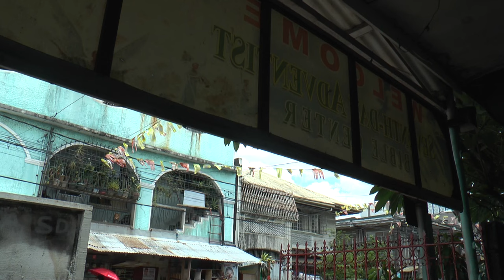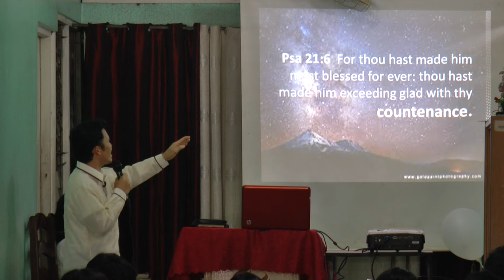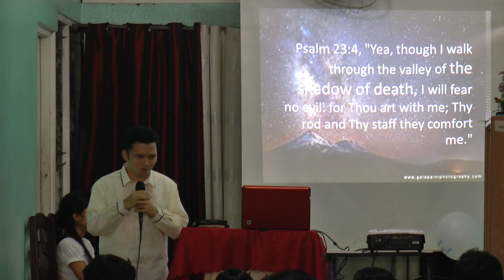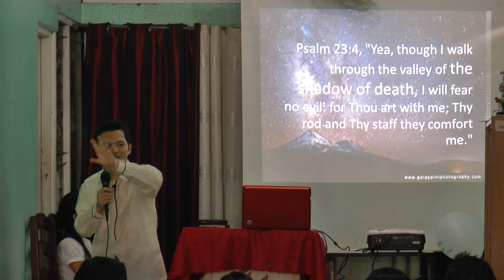The Lord Who Is There - Conrad Lo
Pag-Asa SDA Church, Quezon City